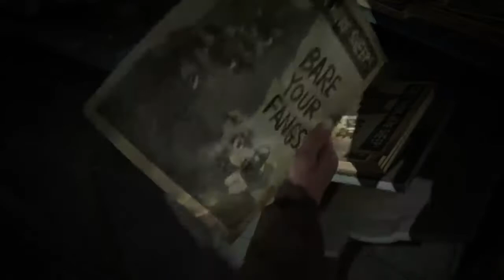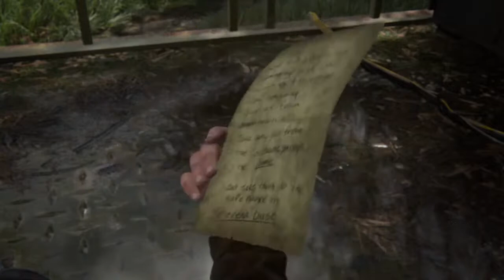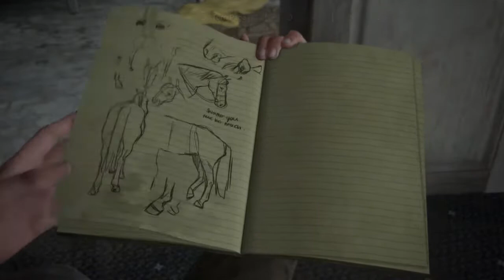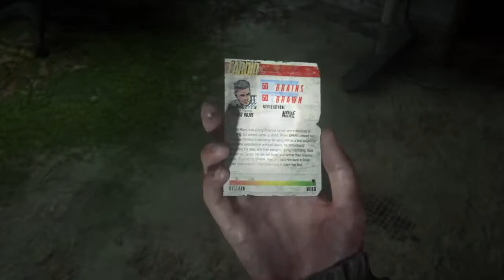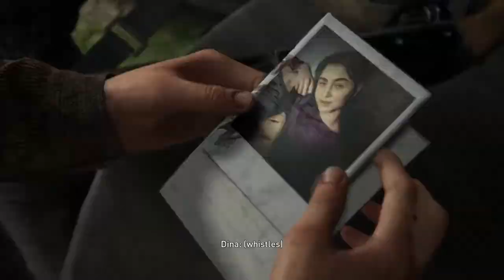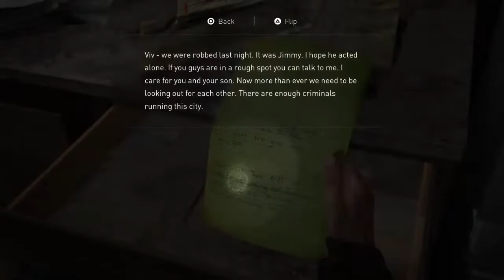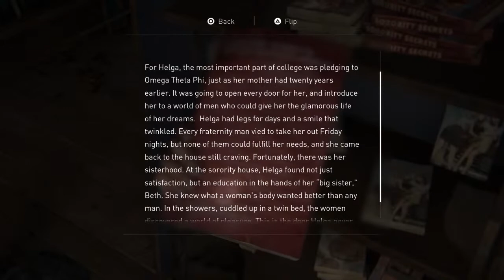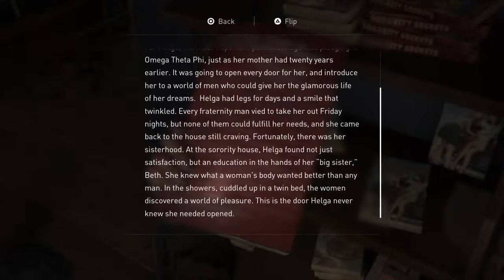The Last of Us 2 - Part Three